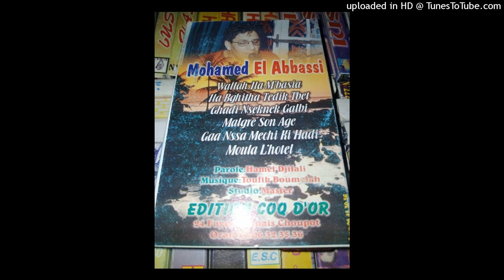MOHAMED EL ABBASSI - 03-ILA BGHITHA TEDIK TBET